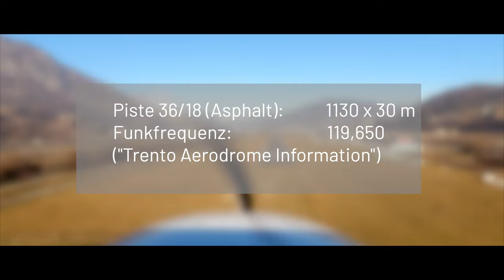Entdecke mit uns den Flughafen Trento-Mattarello LIDT: Das Tor nach Italien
Entdecke mit uns den Flughafen Trento-Mattarello (LIDT) in den malerischen italienischen Alpen! In diesem Video zeigen wir dir die beiden Hauptanflugrouten, die du von Norden oder Süden nehmen kannst. Erfahre mehr über die Meldepunkte, die Prohibited Zone und die atemberaubende Platzrunde, die dich nah an die majestätischen Berge führt. Die Landebahn 18/36 bietet mit ihren 1130 Metern Länge und 30 Metern Breite eine komfortable Landemöglichkeit. Begleite uns auf diesem einzigartigen Flugabenteuer und erhalte wertvolle Einblicke in den Anflug auf diesen faszinierenden Flugplatz!

Kapitelmarker:
0:00 Intro
1:21 Lage des Platzes
1:52 Anflugrouten von Norden, Süden und Osten
3:13 Landebahnen - Länge, Ausrichtung, Frequenz des Towers
4:44 Besonderheiten und Hindernisse
6:32 Spritverfügbarkeit
7:03 Umgebung und Stadt
7:43 Fazit

Wir freuen uns, wenn du uns bei unserem Abenteuer begleitest.

Alpenflug Flugabenteuer Zugspitze Cessna 152 Alpenüberquerung Fliegen Flugreise Bergflug Trento Jesenwang AviationAdventure PilotLife FlyingExperience Luftaufnahmen CessnaFlug FlugplatzTrento Luftfahrt Flugzeugvideos Fliegerleben Flugzeuglandung Trento LIDT Trento-Matarello Fliegen in den Alpen Bergfliegen Alpen Italien Pilotenabenteuer Flugplatz Italien General Aviation Private Pilot Pilotentipps